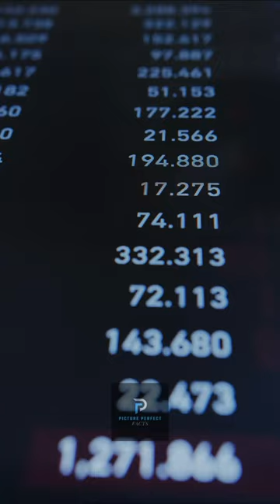Sultan Of Brunei's 5 Billion Dollar💲Car Collection Rotting Away !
5 Billion Dollar Car Collection Rotting Away !

Video describes sultan of Brunei's 5 billion dollar car collection which is left unattended in non temperature controlled garage's and is rotting away !